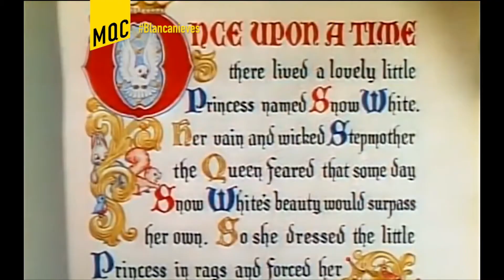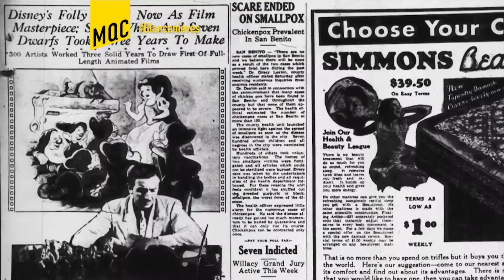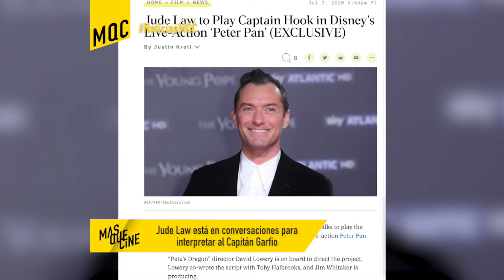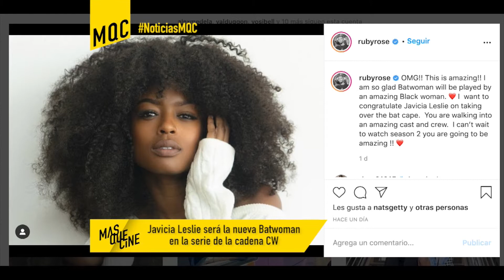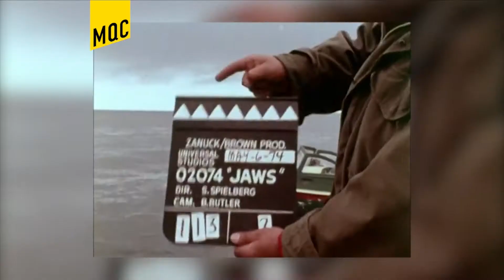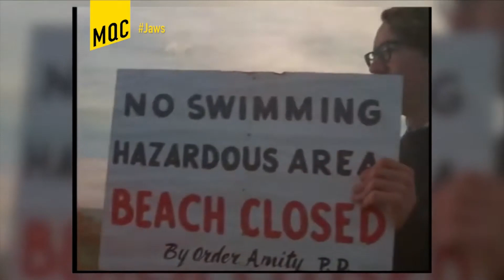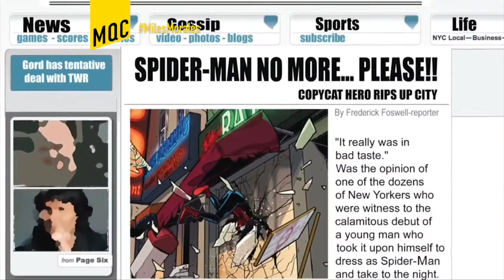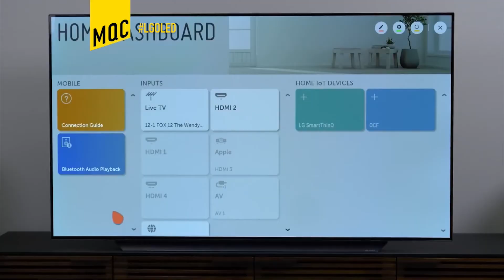MAS QUE CINE #468 (Mejores Momentos Iron Man, Tiburón, Natti Natasha, LG OLED)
Programa 468 de @MASQUECINETV con @AlexMedela
En esta edición damos un repaso a los mejores momentos de Iron Man, Conocemos los secretos de BlancaNieves y los 7 enanitos, repasamos el clásico del cine Tiburón y sus secuelas, presentamos un reportaje sobre Mile Morales y el mundo de Spiderman.  En música entrevistamos a Natti Natasha y en tecnología hablamos de los tvs LG OLED y las nuevas cámaras de Canon.